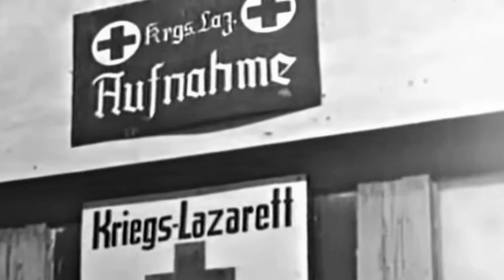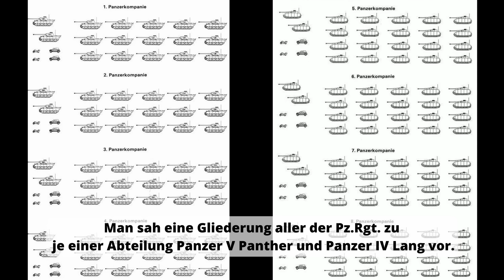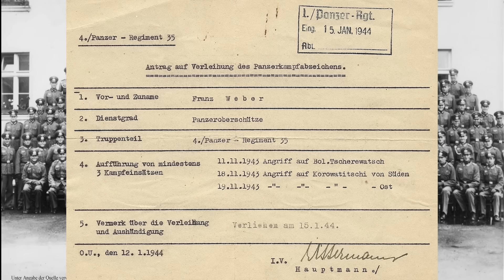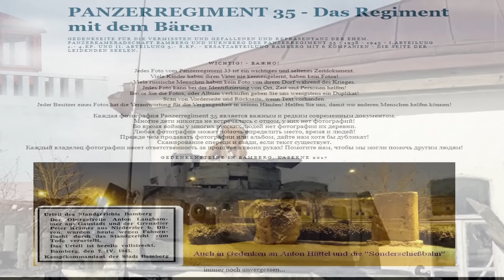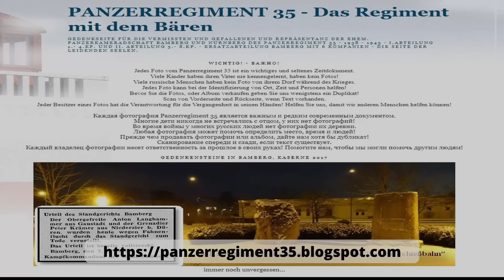Mit dem Panzer-Regiment 35 in Kursk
In diesem spannenden und detailreichen Erlebnisbericht begleiten wir den Soldaten Weber in die Schlacht um Kursk.
Also Angehöriger der Panzer - Regimentes 35 schildert er hier die Kämpfe aus der Sicht des „kleinen“ Soldaten.

Diese Video lief schon als Zweiteiler auf dem Hauptkanal, hier nun zusammengefasst.

Danke an Herrn Hans-Jürgen Zeis und das Panzer-Regiment 35

▶️Links zu...